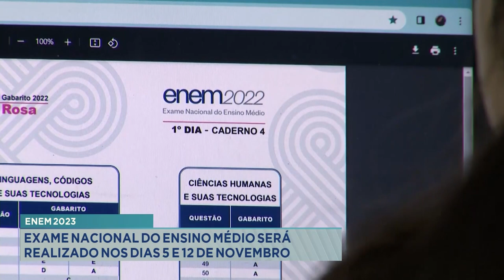Enem 2023: Exame Nacional do Ensino Médio será Realizado nos Dias 5 e 12 de Novembro.